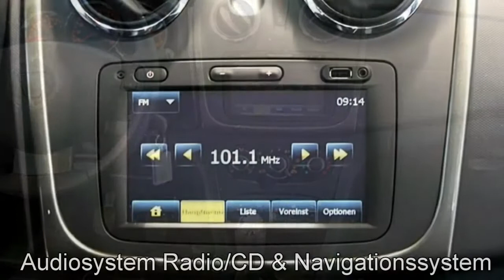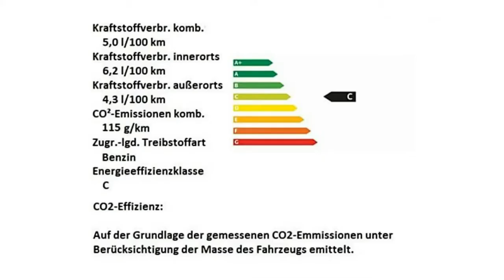Dacia Sandero Stepway TCe 90 S&S Prestige Autohaus S&K